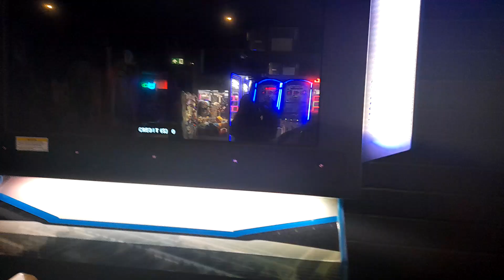siam hossain arnob Southall London UK 🇬🇧